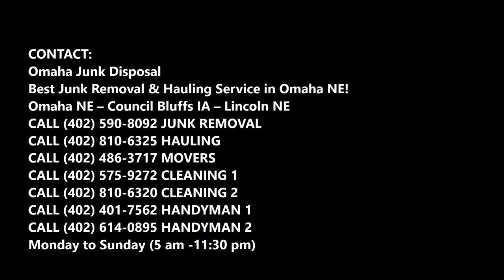Crib Removal Service in Omaha NE | Omaha Junk Disposal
Are you looking for crib removal service  in Omaha Nebraska? Omaha Junk Disposal is providing your the excellent services in removing crib from your house. Cheap crib removal service of Omaha! Free estimates.

CRIB REMOVAL SERVICE

 Omaha Junk Disposal is the renowned  name in Omaha when it comes to crib removal services. With the help our  professionals, we can carry out easily all the tasks which are required to move and lift the crib from your place. Crib is needed only when your baby is small and after that when it is no longer required, it is just the piece of junk in your house that is holding unnecessary space which can be utilized for some other work.

We are the Cheap providers who easily get this job done with perfection. Our well-trained staff will not cause any damage to your house. While moving it away from your place, there will be lots of furnitures and other things which will come in way. We will not cause any damage to them and will take it safely from your house to our loading truck. So, you no longer need to worry yourself about the pickup and disposal of crib as it will be our responsibility once you appoint us for removing it.

OMAHA JUNK DISPOSAL OFFERS THE FOLLOWING CRIB REMOVAL SERVICE FOR OUR VALUED COMMERCIAL CUSTOMERS
●  Removing the crib
● Taking away the crib
● Disposing the crib or donating it to needy person

● Crib removal near me
● Crib removal cost

CHEAP CRIB REMOVAL SERVICE COMPANY OF OMAHA